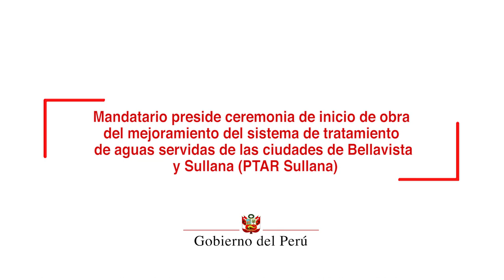Inicio de obra del mejoramiento del sistema de tratamiento d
El presidente Martín Vizcarra dio inicio al megaproyecto denominado “Mejoramiento del sistema de evacuación, tratamiento y disposición final de las aguas servidas de las ciudades de Sullana y Bellavista”.

El desarrollo de este proyecto permitirá que los distritos de Sullana y Bellavista cuenten con un sistema de agua potable y alcantarillado de calidad, en términos de cantidad, oportunidad y continuidad suficiente. Las obras mejorarán la calidad de vida de los habitantes, pues reducirá la incidencia de enfermedades gastrointestinales y dérmicas, provocadas por la falta de un adecuado saneamiento integral.